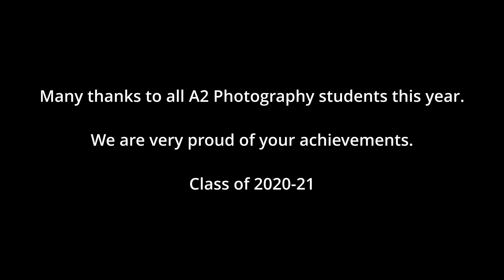A2 Photo 20 21 Showreel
Priestley College 2020-21 A2 Photography show reel